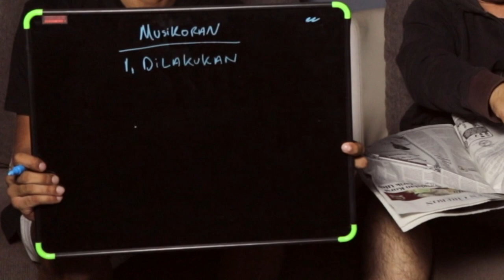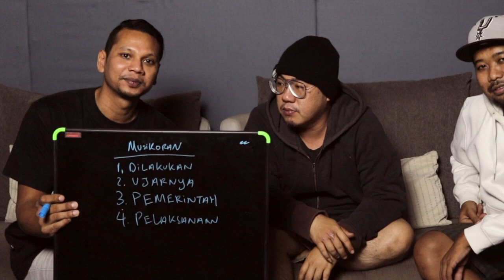Mdee Rontak Cerita tentang Hip Hop Indonesia tahun 1988 - 1998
We are back Season 2 Episode 2
Featuring Mdee (RONTAK)  from Jakarta City

This Episode we Invited Mdee Rontak a Rap artist from Jakarta, we talk about him joining rap competition in the year 1990s and making a compilation album by 1998

This show is about being creative where we choose random words from the newspaper to make music.